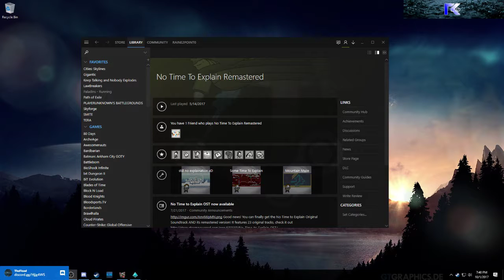Cooling Down - Raine's Day Off